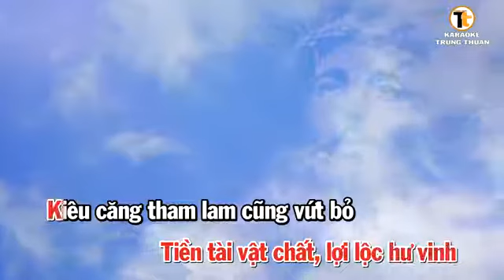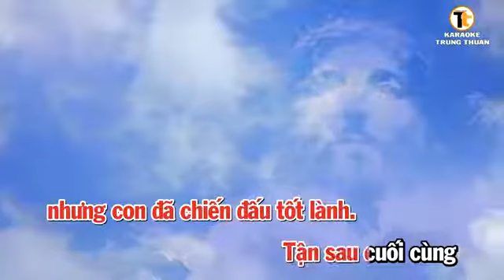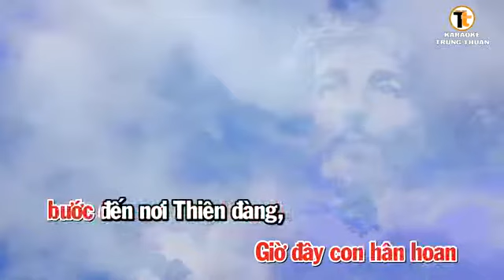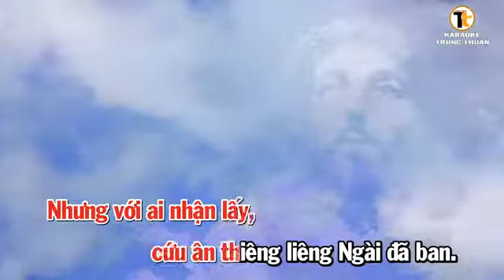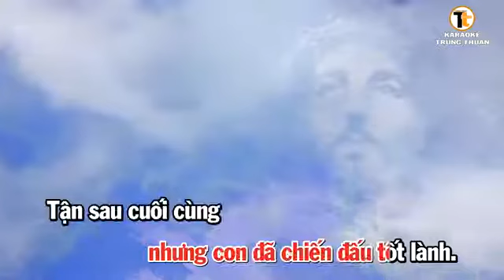Dẫu Có Phải chết Tone nam.. hát hay Karaoke Tin Lành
Tin Lành VNMN..